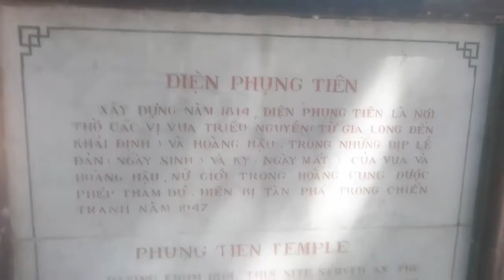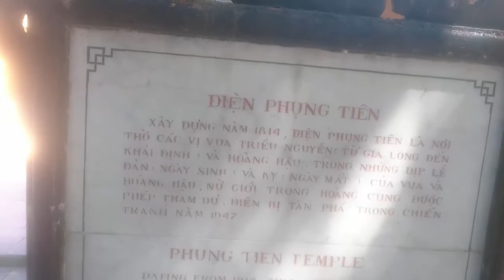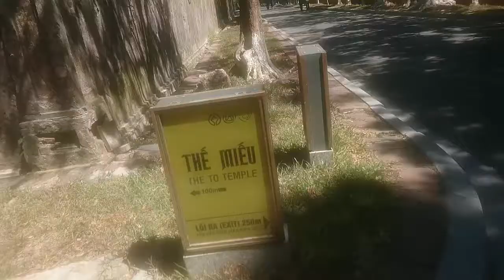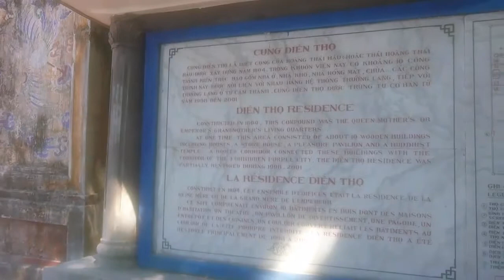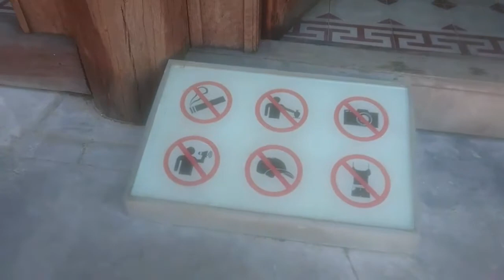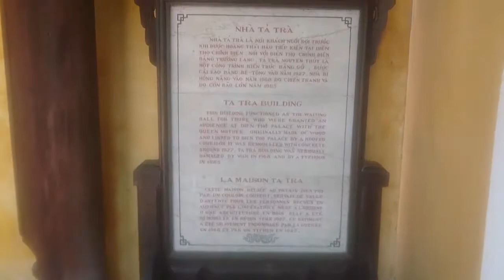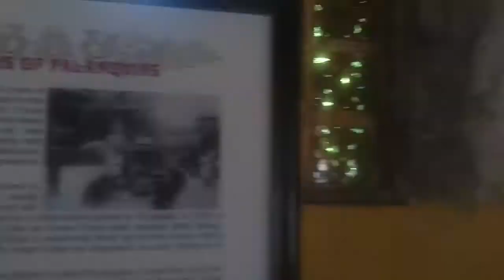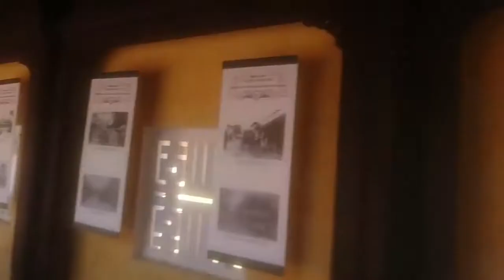Khám phá Cung Diên Thọ - Cung Trường Sanh (Đại Nội Huế)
Hành trình lại đưa ta đến với cung Diên Thọ - nơi ở của Hoàng Thái Hậu, đây là nơi thâm cung – hệ thống kiến trúc cũng như quy hoạch đều theo quy cách chung. Nguyên xưa khi được xây dựng cung xoay mặt về phía Đông, sau này khi cho đại trùng tu cung thì Vua Tự Đức đã cho xây dựng lại cung như hiện nay.
Bắt đầu là Cổng Thọ Chỉ, ta sẽ thấy ngay bức bình phong to lớn đồ sộ che cho ngôi chính điện Diên Thọ, đây là nơi ở của bà Thái Hậu. Điện cũng rất to lớn đồ sộ, nhưng không được sơn son thếp vàng mà vẫn giữ màu nâu của gỗ nên rất ấm áp và gần gũi,

Điện được kiến thiết vào năm 1804 cùng thời gian với xây tử cấm thành, sau đó được trùng tu nhiều lần. Lúc đầu điện quay về hướng Đông, đến thời Tự Đức điện được xây dựng lại với quy mô như ngày nay là quay về hướng Nam. Điện được thiết trí đơn giản, không cầu kỳ, được chia làm hai phần: phần trước là nơi tiếp khách vào các ngày lễ và Khánh Thọ của Thái Hậu, phần sau là nơi ăn ở và nghĩ ngơi.
Sau chính điện là điện Thọ Ninh – nơi ở của các bà mẹ khác của Vua, lúc đầu điện này cũng rất đồ sộ, nhưng sau này do xuống cấp nên đã được sửa thành 3 gian hai chái tức có quy mô nhỏ hơn rất nhiều so với nguyên thủy. Hiện nay điện đang trong tình trạng xuống cấp nghiêm trọng và đang xúc tiến để phục dựng.
Xung quanh chính điện còn có các công trình như Tả Trà – tòa nhà này là nơi tiếp khách và có hành lang nối từ điện Càn Thành trong tử cấm thành, Tịnh Minh lâu – xưa kia là nhà hát dành cho Thái Hậu nhưng sau khi Bảo Đại thoái Vị đã cho sửa thành nơi ở của quốc trưởng bù nhìn, Trường Du tạ - nơi thư giãn của Thái Hậu,  Phước Thọ am – nơi thờ tự... Ngoài ra còn có các công trình phụ nhưng đã bị phá hủy theo thời gian, hiện chỉ còn nền móng.

Cung Trường Sanh nằm ngay sau cung Diên Thọ, nguyên thủy đây chỉ là một vườn Ngự nhưng đến thời Thiệu Trị được đại trùng tu và trở thành nơi ở của các bà Thái Hoàng Thái Hậu – bà nội Vua. Theo như thư tịch cổ thì đây là khu cung điện rất đẹp có lầu son gác tía, hồ nước, điện đài...

Khép lại hành trình khám phá hoàng cung xưa (tuy còn thiếu một vài khu vực nữa do các khu vực này chưa được phục dựng và còn quá đổ nát), tuy không thể nói hết nhưng qua đó ta có thể hình dung một phần nào hoàng cung xưa với lầu son gác tía và cuộc sống vương giả nơi đây.

Hành trình tiếp theo ta sẽ đến với hệ thống lăng tẩm của các Vua nhà Nguyễn.

Theo quan niệm phương Đông thì sống chỉ là một giai đoạn chuyển tiếp trong cuộc đời con người cho nên việc xây dựng lăng tẩm rất quan trọng, lăng phải được xây như thế nào, cuộc đất phải ra sao... tất cả phải thống nhất tuyệt đối vì nó có ảnh hưởng đến cơ nghiệp của con cháu. Vì thế các Vua nhà Nguyễn cũng lo xây dựng cái cơ ngơi riêng cho mình, cho nên trên đất Huế có rất nhiều lăng tẩm Hoàng gia trong đó có hệ thống lăng tẩm của các hoàng đế nhà Nguyễn. Mỗi lăng là một không gian riêng ẩn chứa tính cách của từng người chủ, có cái bao la thể hiện tính cách phóng khoáng như lăng Gia Long, cái lại nguyên tắc uy nghiêm như lăng Minh Mạng, cái đơn giản thể hiện cái gì đó chóng vắng như lăng Thiệu Trị...